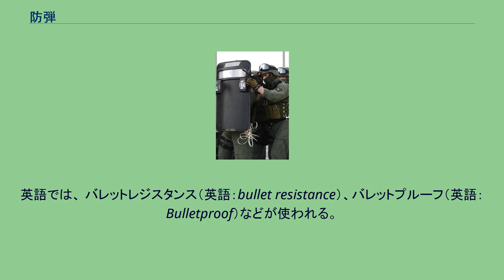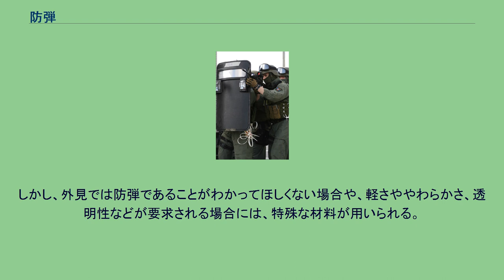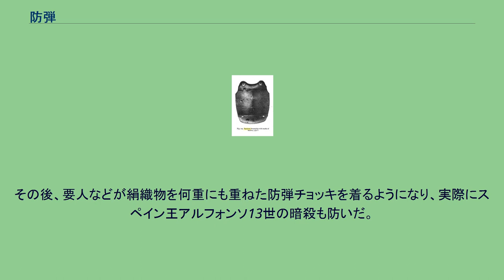防弾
弾丸を食い止めた防弾ガラス バリスティック・シールド 防弾（ぼうだん）とは、銃弾の貫通を食い止める性能のことである。
英語では、 バレットレジスタンス（英語：bullet resistance）、バレットプルーフ（英語：Bulletproof）などが使われる。
防弾性の規格として、アメリカ合衆国司法省の装備調達基準として国立司法省研究所(略称：NIJ)が定めたNIJ規格というものがある。
MIL規格ではMIL-STD-662、NATO加盟国共通規格STANAGでは STANAG 2920 で防弾服に一定の性能を持つ製品を防弾性があるものとしている。
ロシアのGOST規格では、ГОСТ Р 50744-95によって防弾着に一定の性能を保証している。
単純に、硬い材料で厚い壁を作ることでも防弾性は得られ、軍事目的や、犯罪抑止効果を見込む場合は、そのような防弾がなされることもある。
例えば、足利義晴が天文19年（1550年）2月に築城した中尾城は、鉄砲玉を防ぐために礫（こいし）を入れた白壁が塗られ、防弾の意識が鉄砲伝来時期から城壁に備えられていたことがわかる。
しかし、外見では防弾であることがわかってほしくない場合や、軽さややわらかさ、透明性などが要求される場合には、特殊な材料が用いられる。
防弾を意識した鉄盾（防弾盾）の使用は、日本の場合、戦国期より始まり、和本『伊賀路濃知辺（いがじのしるべ）』の記述によれば、天正12年（1584年）、徳川家康が伊賀忍者に尾張の蟹江城攻めで忍び込むよう命じた際、石垣で上から射殺される者が続出したため、「鉄之盾三十枚」を与えたと記されており、攻城戦で用いられた（後述の「実験結果」からも3mm厚あれば防弾できた）。
1881年には、ガンマンのルーク・ショートに撃たれた賭博ブローカーを診察した医師が絹のハンカチで弾丸が止まっていることを発見して、絹織物の防弾性について論文を書いている。
その後、要人などが絹織物を何重にも重ねた防弾チョッキを着るようになり、実際にスペイン王アルフォンソ13世の暗殺も防いだ。
試し胴に使用された日本の鎧